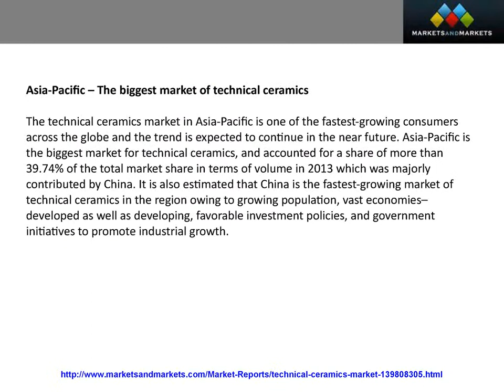Technical Ceramics Market Trends & Forecast by 2019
[162 Pages] Technical Ceramics Market report categorizes the global market by Product (Ceramic Matrix composites, Monolithic Ceramics, Ceramic Coatings, Others), by End-User Industry (Energy & Power, Automotive, Electronics, Others), by Material (Oxides, Non-oxides), and by Region.